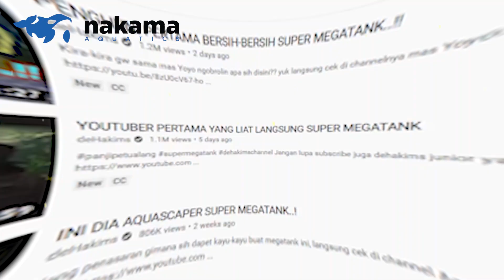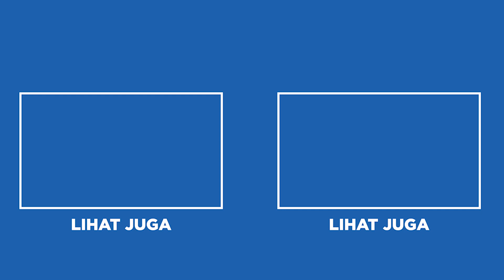MENGEJUTKAN!! 7 IKAN DI MEGATANK IRFAN HAKIM YANG PERNAH ADA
Akhir-akhir ini memang sedang ramai mengenai pembuatan megatank yang baru milik Irfan Hakim. Tapi kalau kita tarik waktu sedikit, megatank yang lama punya ciri khas dengan ikan predatornya. Ikan predator yang menghuni megatank tersebut menghuni secara ramai-ramai alias dalam sbeuah komunitas tankmate. Lalu ikan apa aja sih yang pernah ada di megatank lama milik Irfan Hakim? kamu penasaran?

Yuk simak video berikut dari Nakama Aquatics ya.